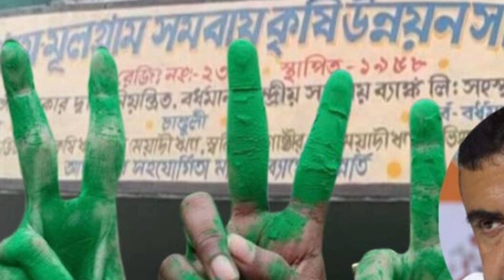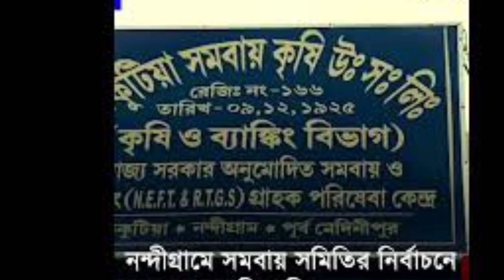নন্দীগ্রামে ফের মুখ পুড়ল মমতার | সমবায় সমিতির নির্বাচনে বিরাট জয় বিজেপির | Nandigram Election